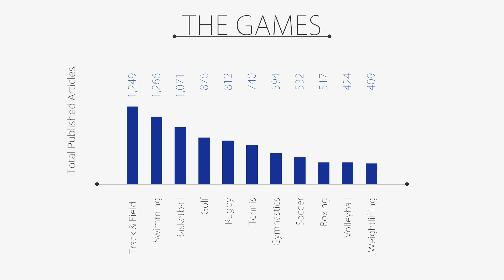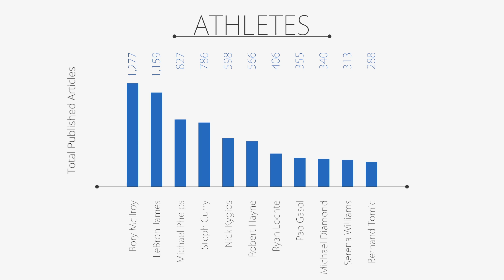Outbrain Data Report: The 2016 Rio Olympics in Content Consumption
With the 2016 Rio Olympic Games in full swing, the internet is awash with content about the major sporting event. As curious-minded data enthusiasts, we thought it would be interesting to analyze patterns for how audiences are consuming all the trending media related to the Games.

So, we decided to flex some of our own Olympic muscles and dive into Outbrain’s massive network of recommended content for answers

After looking at over 67,000 articles and videos published from the last 90 days, we were able to take away some notable insights and narratives.